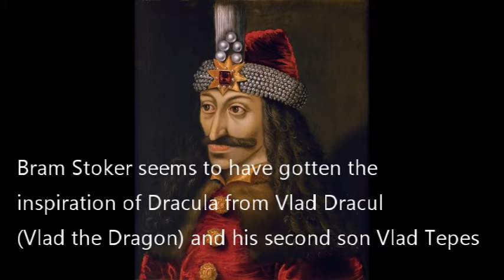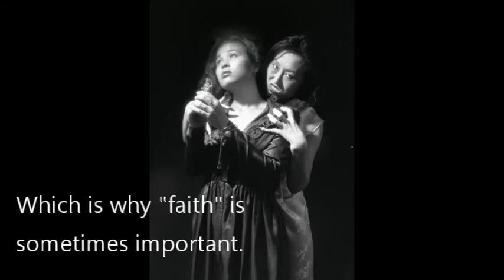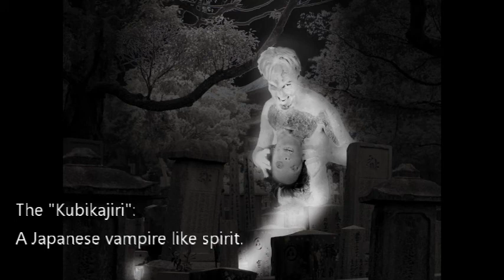Vampires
Vampires - What I Saw.

Love Match! Book:

For the Aura Test Book

Other Books:

Children's books (Just click on the book to your liking.)

Aura reading (I have been reading auras for years. Let me know if you want to know more about yourself or loved ones :)) :

Skype:
NBT Hunter NBT Hunter

I am a life counselor, business troubleshooter and play therapist. (I can read an individual's aura within 30 minutes and give advice accordingly)

I teach a variety of martial arts: Okinawan/Japanese/Taiwanese
I ghost hunt (But recently, I have cut back from this due to too much fatigue from combating them...)
I do artwork from the things I see from this world as well as the psychic.
I would also be happy to make a video on just about any subject related to the paranormal and psychic world.